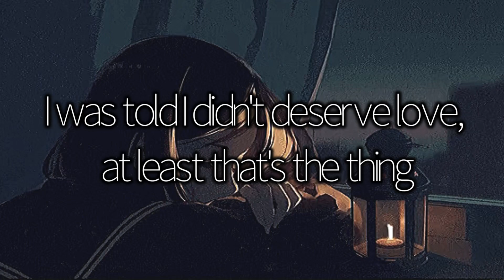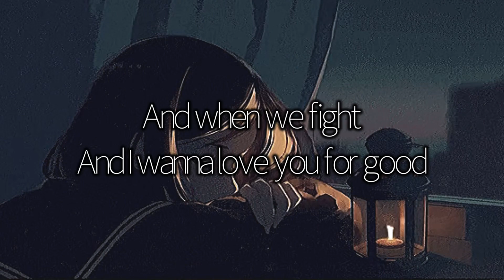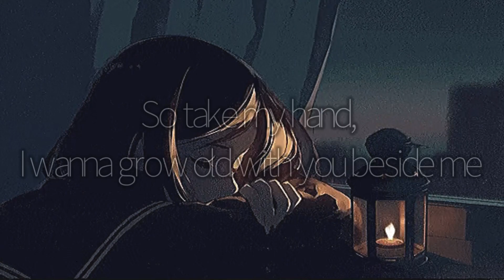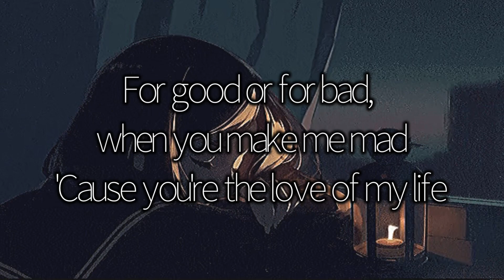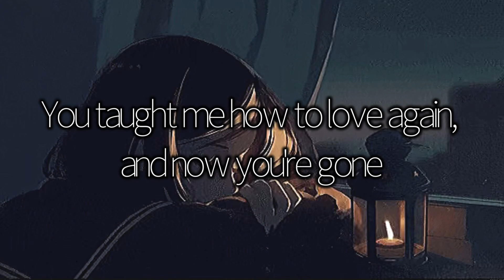When Scars Become Art - Gatton ( Lyrics ) || Cause I Wanna Love You For Good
{Verse 1: Gatton}
So how
Will I trust you
When you say that you'll love me? 'Cause she said that, too
And how
I was told I didn't deserve love, at least that's the theme

{Verse 2: Gatton & Brooke Young}
Now don't say
Don't say that you'll stay for good
Don't tell me what I want to hear because you think you should
And teach
Teach me to heal my scars
I've heard it said, that beauty is when scars become art

{Chorus: Gatton & Brooke Young}
'Cause I wanna love you for good
For good or for bad
When times get sad
And when we fight
And I wanna love you for good
When you make me mad
'Cause you're the love of my life

{Bridge: Gatton, Gatton & Brooke Young}
So take my hand
I wanna grow old with you beside me
I wanna grow old with you beside me-e-e-e
I wanna grow old with you beside me, ohhh

{Outro: Gatton}
Now how
How will I move on?
You taught me how to love again and now you're gone
And how
Will I bear the pain?
I guess for now I leave these flowers here, at your grave

Source: Musixmatch

Songwriters: Gatton Kelly Hudson